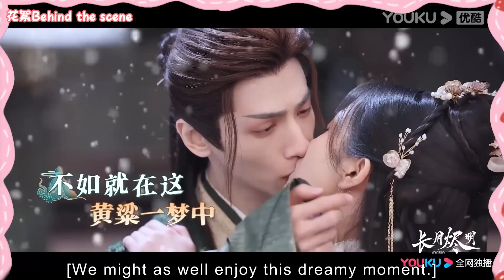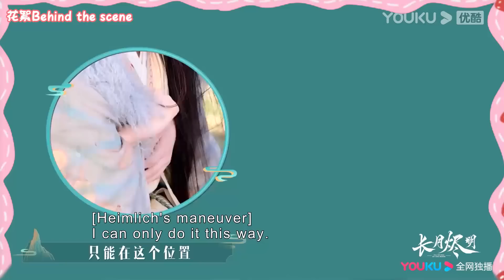ENGSUB【SPECIAL】罗云熙白鹿戏内外狂撒糖！两人片场亲到麻木！| 长月烬明 Till The End of The Moon | 罗云熙/白鹿/陈都灵 | 优酷 YOUKU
★以下地区观看正片请移步优酷国际版APP：泰国、印尼、越南、马来、新加坡、菲律宾、中国香港、中国澳门、中国台湾，韩国，日本。欢迎下载优酷国际版APP，不管您所处何地都能享受《长月烬明》全集多语种字幕噢，加入优酷国际版APP会员，更能抢先观看更多会员集数！

★APP会员更新时间：首更6集，周一周二每天更新2集，周三周四每天更新1集。
★非会员更新时间：连更8天，周一至周五每天18:00（UTC+8）更新1集

🤍集数：40集